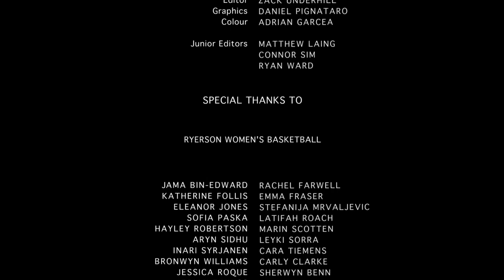TheJourneyTo... Episode 10 Series Finale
TheJourneyTo... followed the Ryerson Rams women's basketball team throughout the 2018-19 season as well as the U SPORTS Women's Basketball Final 8 national championship hosted by Ryerson University in March.

Series Finale (Ep 10) - The Rams compete in the National Championship and reflect on the season as well as what lies ahead in the future.

Directed & Shot by: Justin Naro
Edited by: Zack Underhill